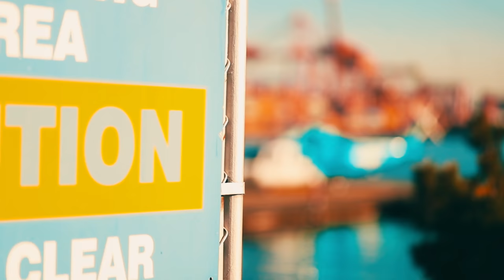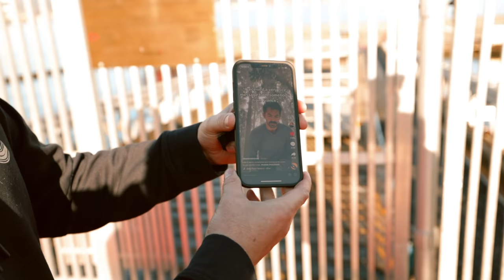Solving The EPIC Victory Puzzle on a MOUNTAIN!!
Today, I'm going to be dropped off on a mountain by helicopter to solve the Victory Puzzle! Make sure to go Follow Bradley and his dog Bentley!

IF YOU WANT TO SEND ME STUFF:
Chris Ramsay
CP 50011 BP. Galeries Des Monts
St-Sauveur, PQ
Canada
J0R 1R0